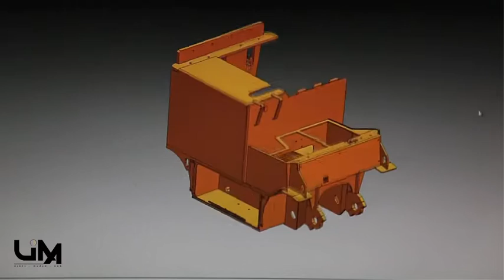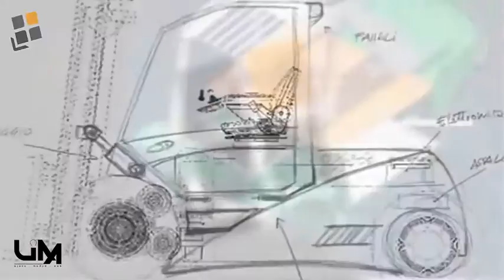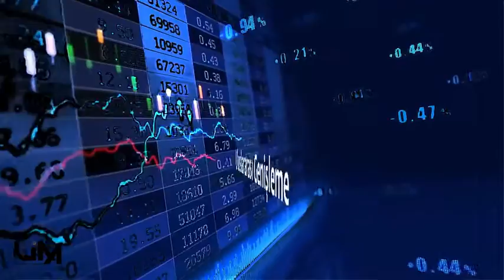Uluslararası İnteraktif Medya Showreel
Bütünleyici Hizmetlerimizden 4K, UHD Video Çekimi ve Drone Havadan Çekim Çalışmalarımızadan Bir Kaç Örnek